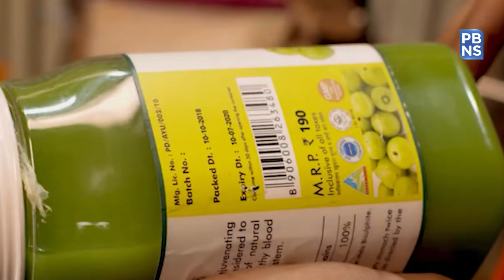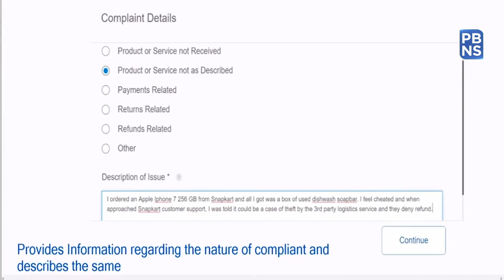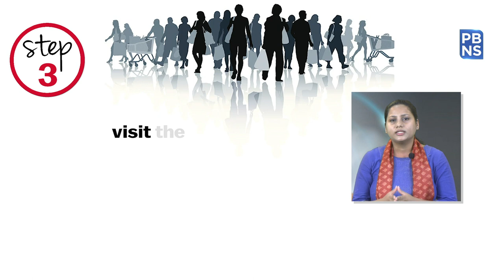Consumer Rights : Explained, How it will empower consumers?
Did it happen that you got delivered an empty package of the product you ordered online? Or do you use a product that doesn't disclose the ingredients in it? Well, in that case, you need to know your rights as a consumer.

Consumer Protection Act 2019 empowers the consumer to file a case in the consumer court when the consumer is harmed or been cheated.

Know your rights and what to do in such a case.